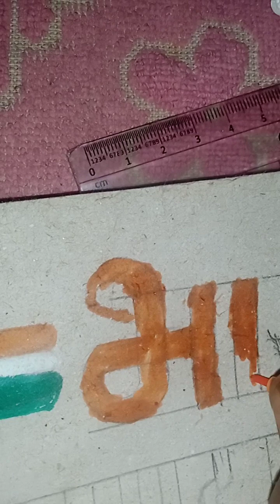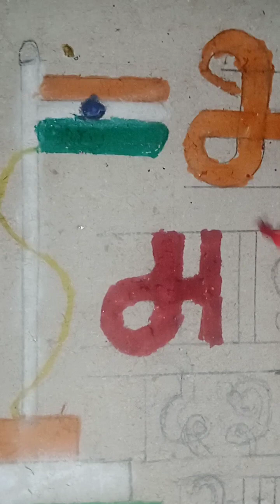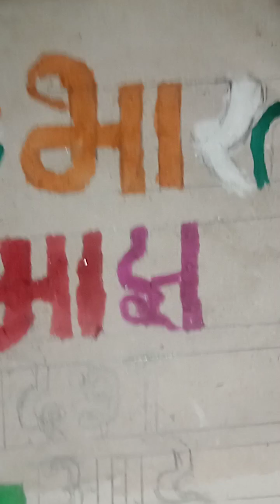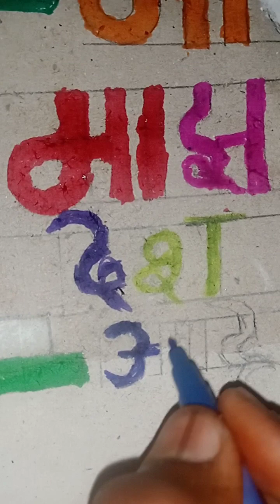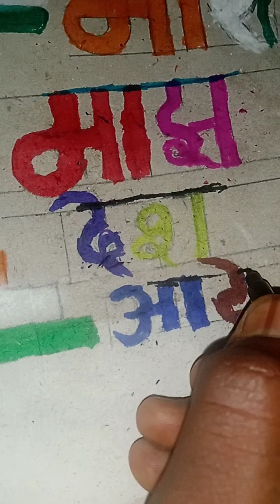Indian Maza Desh aahe